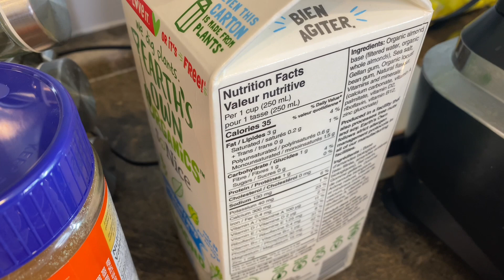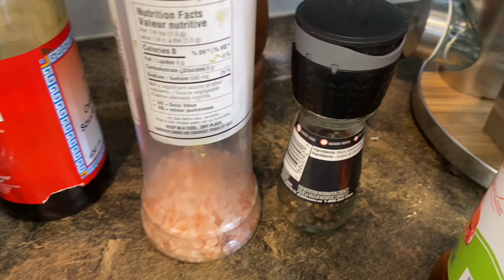Petit déjeuner et boîte à lunch de ChefGaspard aujourd’hui